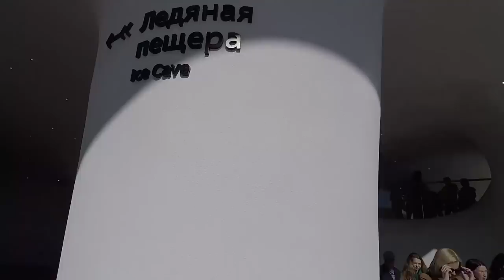Vlog Влог парк Зарядье baby go!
Посетили открывшийся парк Зарядье на месте уничтоженной в 2006 году гостиницы Россия.
Смортим что получилось

Возраст 0+